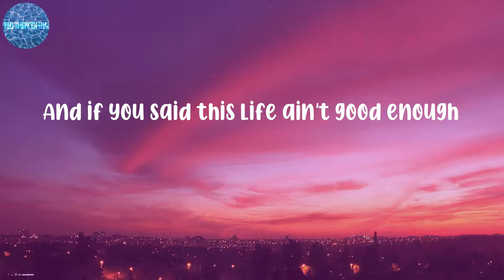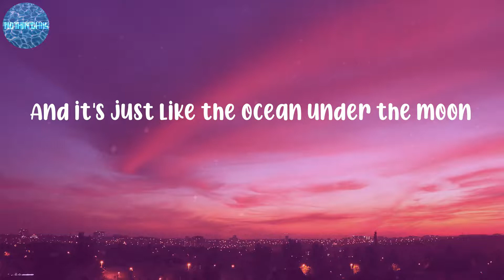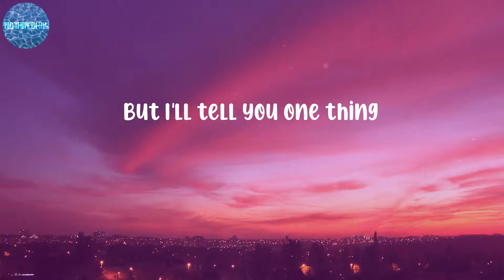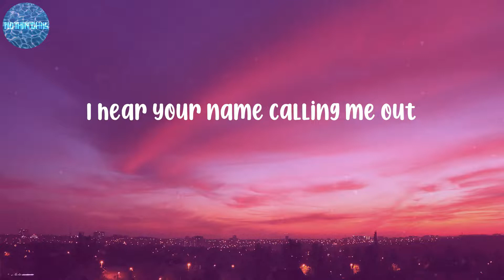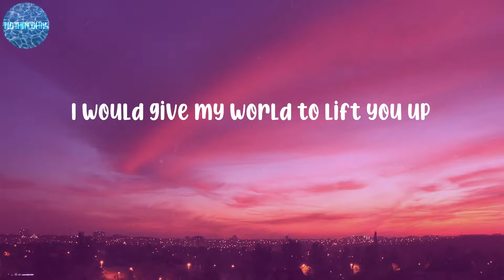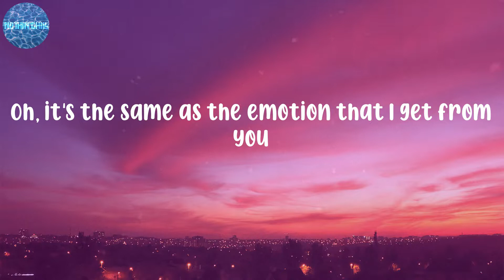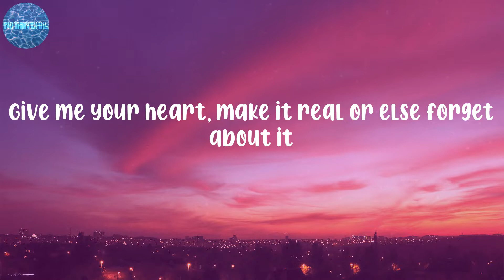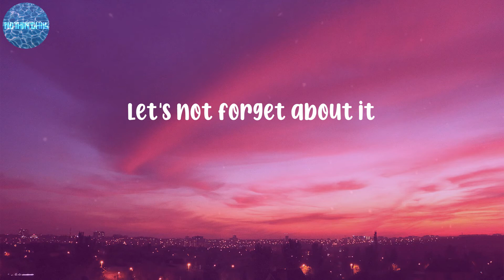Santana - Smooth (Lyrics)